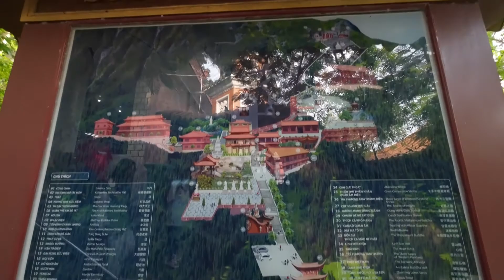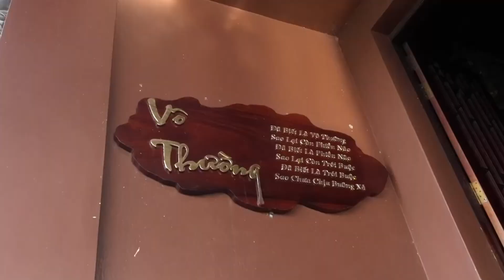CHÙA HANG - CHÂU ĐỐC BÊN TRIỀN NÚI LINH THIÊNG ĐẸP LẠ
Chùa hang Phước Điền, Châu Đốc bên triền núi, linh thiêng với kiến trúc độc đáo mang màu sắc cổ xưa và hiện đại...